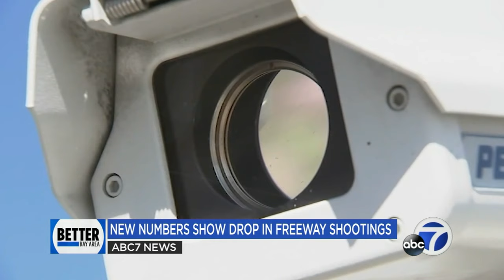New numbers show fewer California highway shootings in 2023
CHP stats show that California and Bay Area highway shootings dropped in 2023 with 75 fewer incidents and a fall in deaths. With recent incidents in mind, here's what some say still needs to be done to address the problem